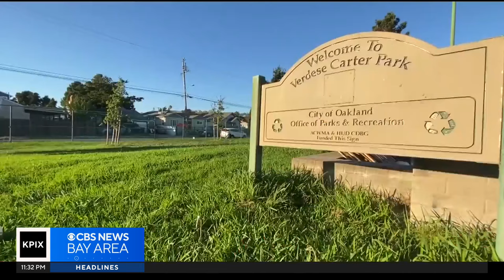East Bay youth football team make history after rough year off the game field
Betty Yu reports on an Oakland football team that made history despite being forced off their practice field because of gun violence.